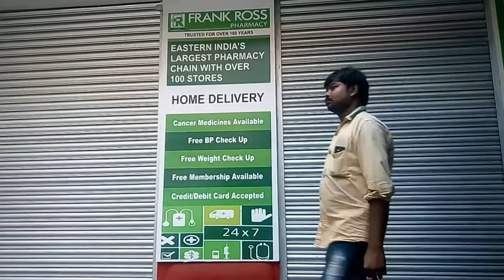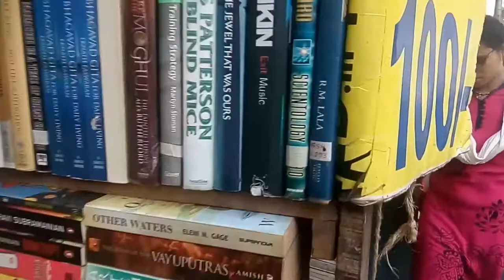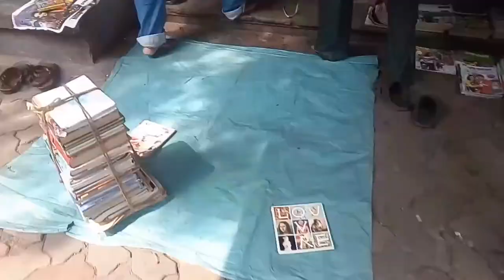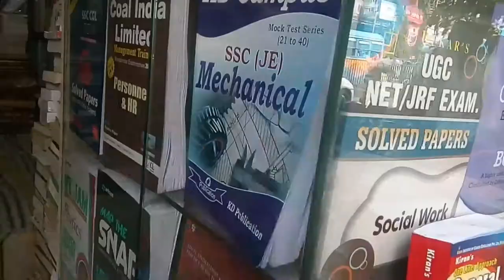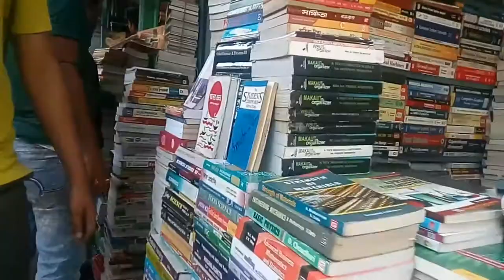College Street Book Stall //Boi Para. vlog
College Street is an eminent center of Kolkata’s literary crowd. It is second home to the intellectuals, scholars, academicians, students and book lovers of Kolkata city. Also colloquially known as ‘Boi Para’ (book-mart), it houses Kolkata’s most prestigious and renowned academic institutions like University Of Calcutta, Calcutta Medical College, Presidency College, Sanskrit College, Hare School and Hindu School. The place has a unique charm of its own. Dotted with makeshift book stalls constructed with bamboo, wood, canvas and sheets of tin on both sides of the road, College Street is a paradise for book lovers. It’s a one of its kind book market place in the world which draws locals and tourists alike from every corner of the globe. It is a regular place of visit for book trotters. One can get all kinds of book here. The universal availability of books and the large network of shop owners make your book buying experience truly memorable. Famous publication houses like Ananda Publishers, Abhijan Publishers, Dey’s publishing are located here. It is the largest second-hand book market in the world and largest book market in India.

Location of College Street at Kolkata

It is placed between Bowbazar and Mahatma Gandhi Road.

History of College Street of Kolkata

The inception of the name ‘College Street’ goes back to the time when The Hindu College was first established in 1817. The Hindu College was the brainchild of David Hare, who wanted to set up ‘an institution for giving a liberal education to the children of the members of the Hindu Community.’ This noble idea of the British man found admirable acceptance from eminent figures of the Hindu community. Babu Buddinath Mukherjee along with the support of the Chief Justice, Sir Edward Hyde East, and some European and Hindu gentlemen helped Hare to establish the college. With unanimous approbation finally Hare successfully established the Hindu College with twenty scholars. Thus, the street on which the Hindu college was located came to be known as College Street under the Governorship of Lord Wellesley. Lord Wellesley first introduced the construction of planned roads in Calcutta. It was under him that College Street formerly known as The Great Arterial Road found its name.

Coffee House

The famed Coffee House is located at College Street. It has been the rendezvous place of many illustrious and notable personalities like Rabindranath Tagore, Subhas Chandra Bose, Satyajit Ray, Manna Dey, Amartya Sen, Mrinal Sen, Shashi Kapoor and Aparna Sen etc. Many talented geniuses have penned down pieces of lyrics, poems, story scripts or exchanged brimming ideas related to the world of art and culture in this cafeteria. The Coffee House is a part of the Indian Coffee House restaurant chain in India, run by a series of worker co-operative societies. Presently, the place is regularly thronged by students from nearby premiere institutions, literary intellectuals and enthusiastic tourists.